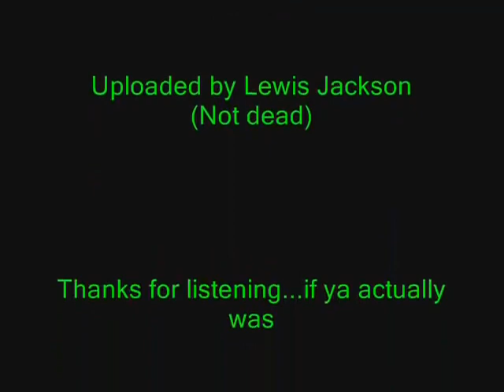2 Pac - Thugz Mansion